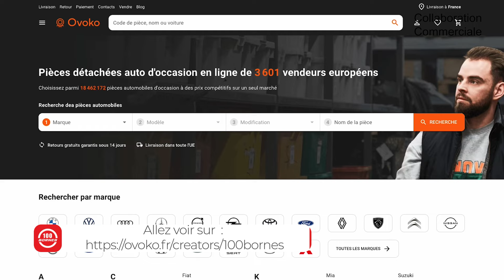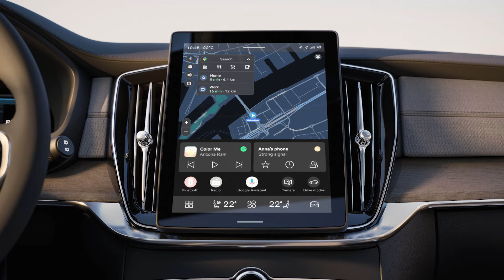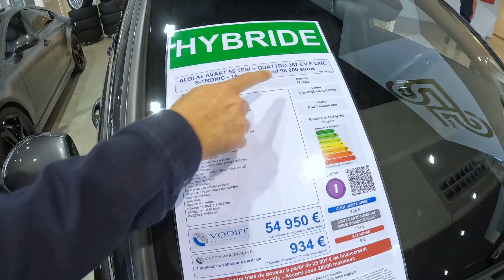Voiture electrique : les constructeurs revoient leurs objectifs à la baisse !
Les constructeurs revoient leur copie sur les voitures electriques.

Les ventes de voitures électriques connaissent un sérieux ralentissement. Les objectifs des constructeurs automobiles étaient élevés et ils sont en train tous un à un de revoir leur ambition et d'adapter leurs plans initiaux.

Comme toujours chez VODIFF, on fera un petit tour du magasin de jouet et on choisira une voiture chacun.

On remercie les remercie ! C'est toujours un plaisir d'aller les voir tant humainement que professionnellement. On vous les recommande chaudement. Ils sont très pros, ont un sens du service client comme hélas on voit de moins en moins et puis ils ont un sacré choix de jolis jouets. Un grand merci à eux pour leur accueil toujours au top ! Voici leur site si vous voulez aller y faire un tour

On vous laisse découvrir tout cela en vidéo !

🚗💨 Obtenez vos pièces détachées chez Ovoko Achetez sans risque avec une garantie de remboursement de 14 jours, économisez et remettez votre véhicule sur la route ! 🔧 On remercie le partenaire de la video.

Bonne vidéo !

Sommaire :
00:00 Introduction
00:37 Retropédalage des constructeurs sur l'electrique
09:01 Le sponsor
10:08 SM Tribute
15:45 Fun du Pure Tech
16:46 Bourguogne Electric Days
17:39 Nouveau Volvo XC90
22:12 Visite du magasin VODIFF
27:10 Conclusion

Pour nous suivre sur les réseaux :
100 bornes :